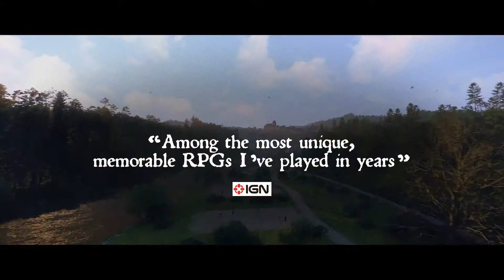Kingdom Come Deliverance - Accolades Trailer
Kingdom Come: Deliverance is a story-driven open-world RPG that immerses you in an epic adventure in the Holy Roman Empire.